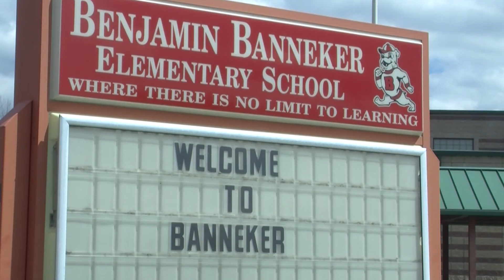Police Investigate Dangerous Water Bottles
(MILFORD, Del.) - A terrifying discovery made by a custodian at Benjamin Banneker Elementary School early Monday morning.